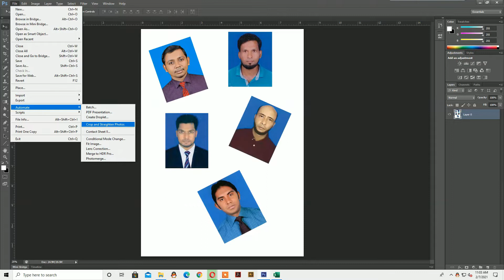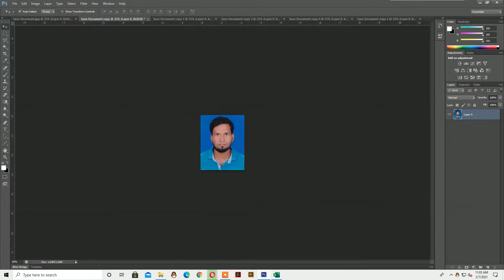How to Auto Crop Curved Scan Photo Into Straight Photo Just One Click in Photoshop ✔✔✔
Today I Will Show You How to Auto Crop Curved Scan Photo into Straight Photo Just One Click in Photoshop.